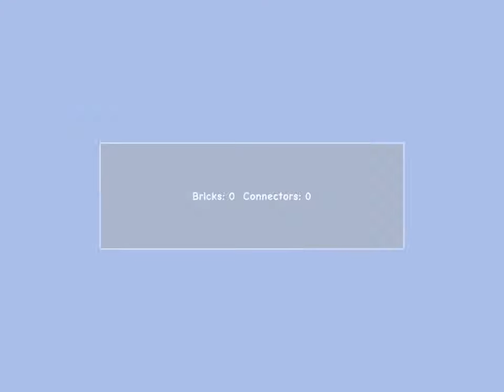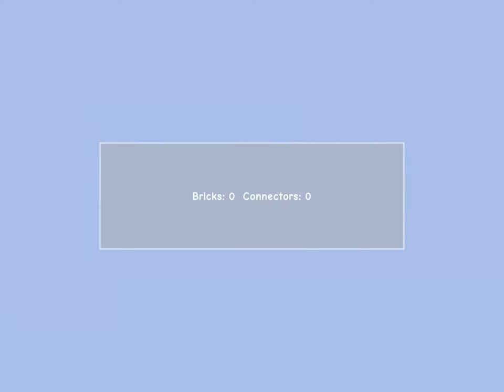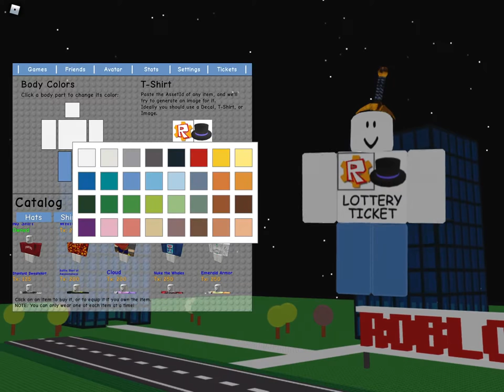Playing roblox 2006